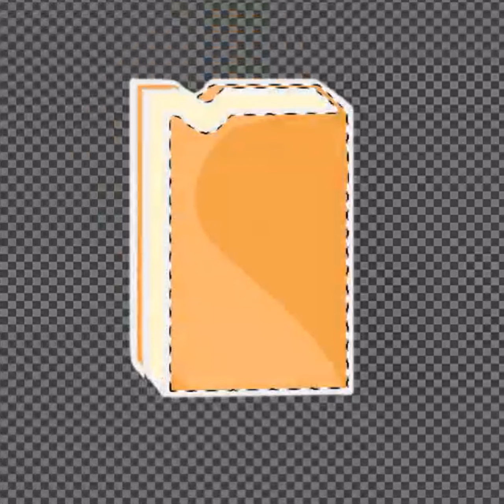Making sparky ball